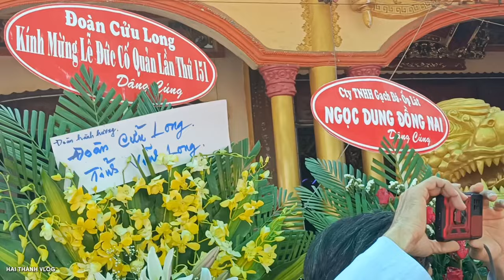HÀNG VẠN NGƯỜI ĐỔ VỀ VIẾNG LỂ ĐỨC CỐ TRẦN VĂN THÀNH ĐÔNG NGHẸT THỞ!